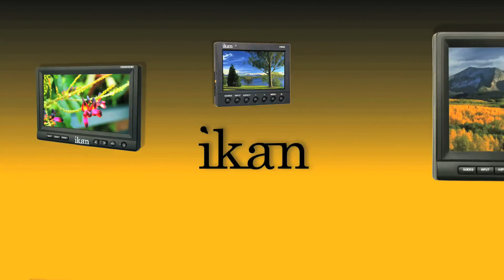Wish I had an ikan